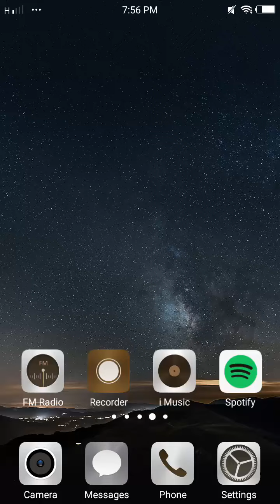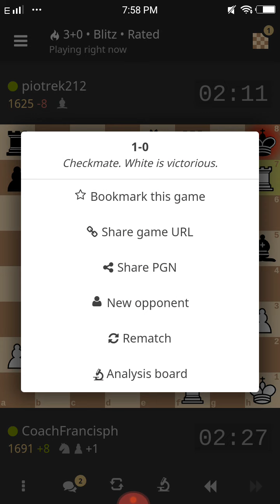Checkmate in the Opening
Here's a checkmate I luckily made using the King's Gambit. Recorded by Screen Recorder – Screen recorder for Android